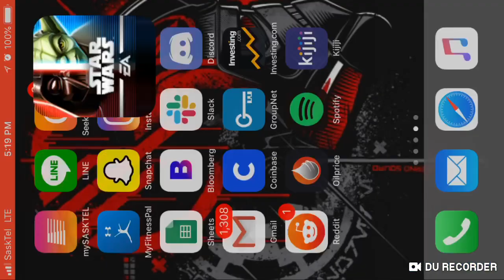My 5* Negotiator just beat the Best Falcon Fleet I've ever seen with no Hounds Tooth. How? | SWGOH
I decided to test this odd Galactic Republic lineup against the top Falcon fleet on my shard. and I won. Watch me do it so you can too